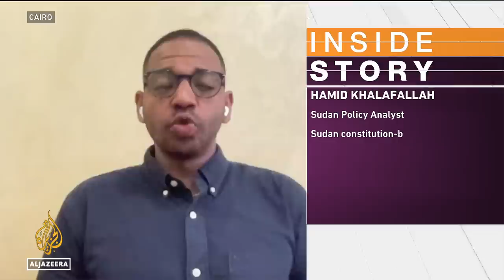How to end the conflict in Sudan? | Inside Story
It's been more than two months now since the lives of millions of people across Sudan plunged into war and uncertainty.
The fighting between the army and paramilitary Rapid Support Forces has intensified.
A number of ceasefire deals agreed at talks led by the United States and Saudi Arabia, have failed to stick.
The conflict has killed at least 2,000 people and displaced more than 2-million.
So, what's standing in the way of a long-term ceasefire?
And what more can outside powers do to convince the warring sides to put down their weapons?

Guests:

Kholood Khair - Founding Director at Confluence Advisory, a Think-Tank previously based in Khartoum.

Hamid Khalafallah - Sudan Policy Researcher.

Dallia Abdelmoniem - Political Commentator and a former Journalist.